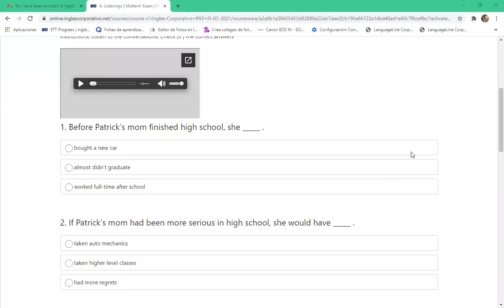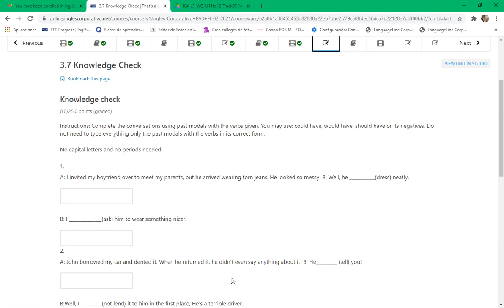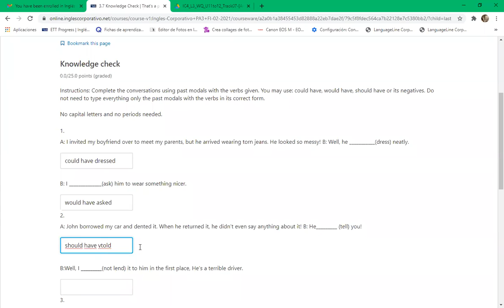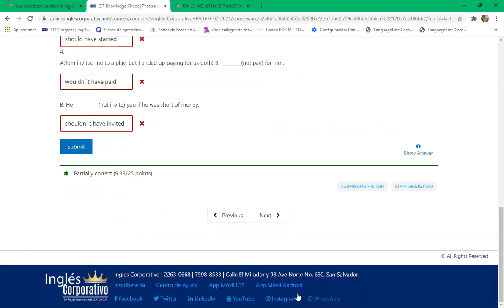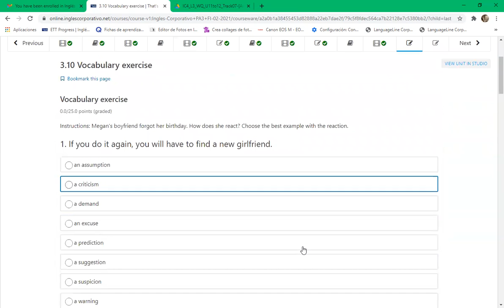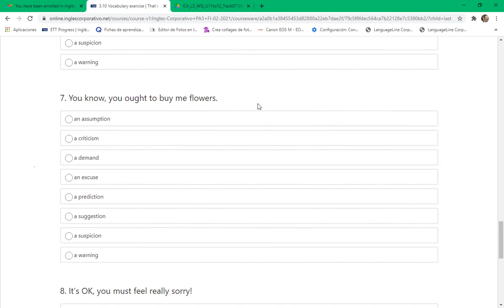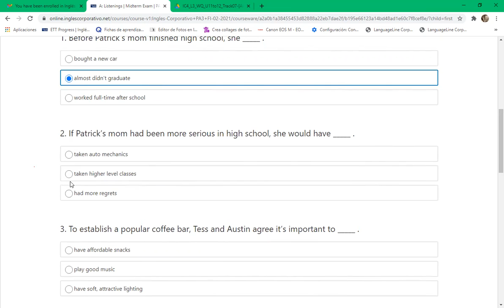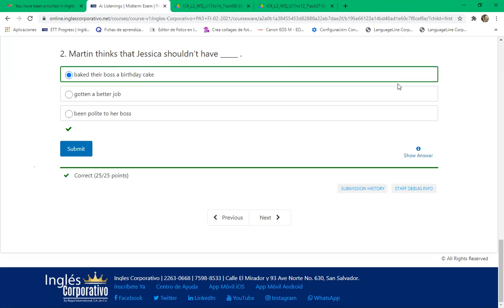Ingles Corporativo-8-9 pm Day 10